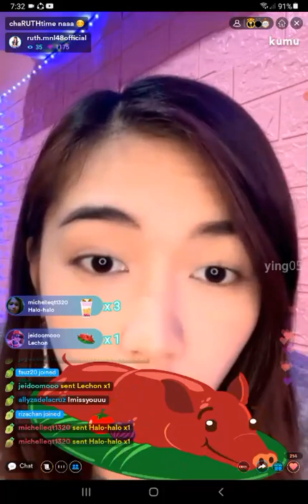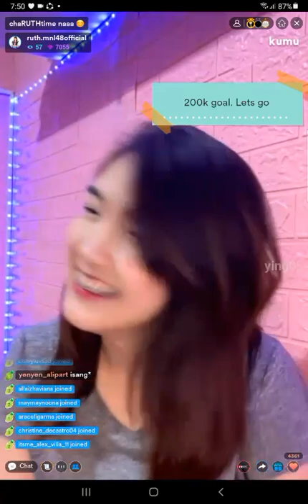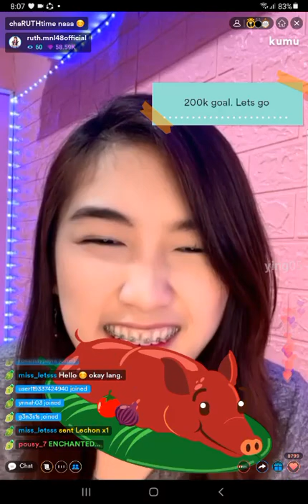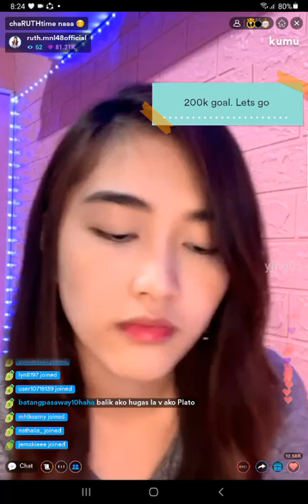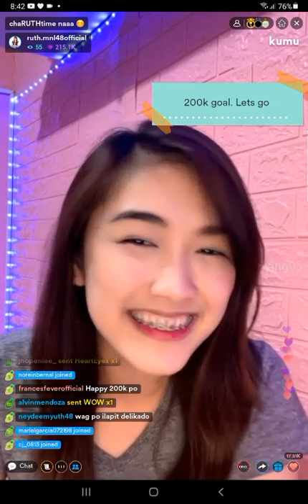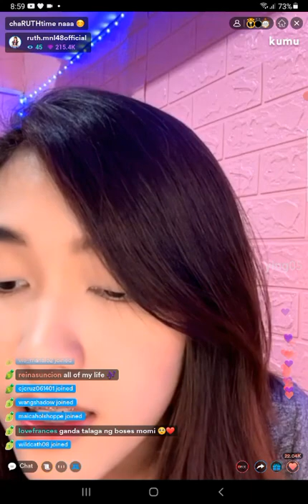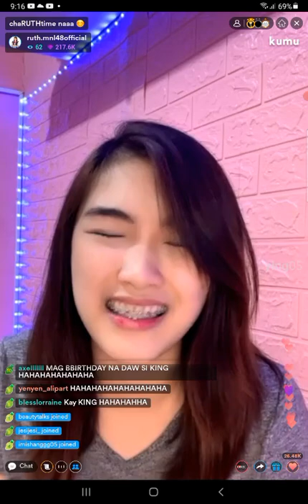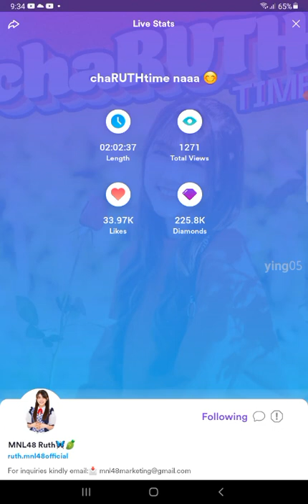MNL48 RUTH on KUMU LIVE 💎December 6, 2021💎